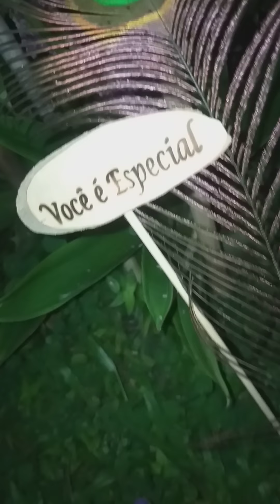CRISTALOTERAPIA energização equilíbrio plexos energéticos CHACKRAS. Giulia Coelho